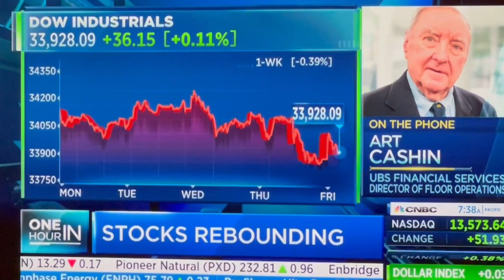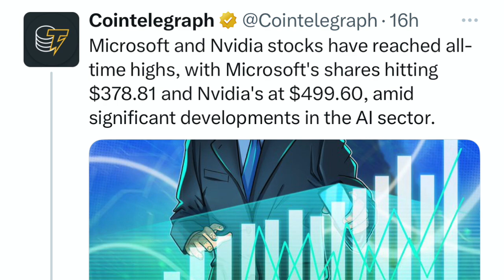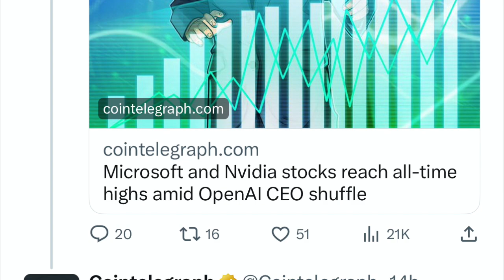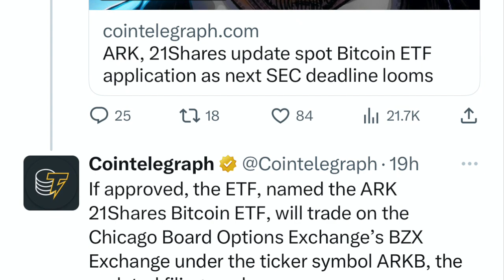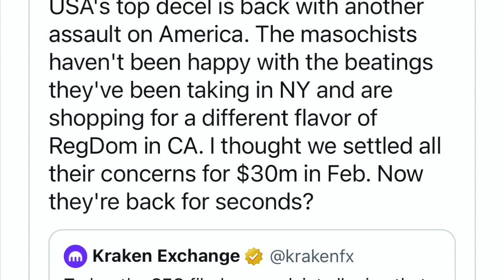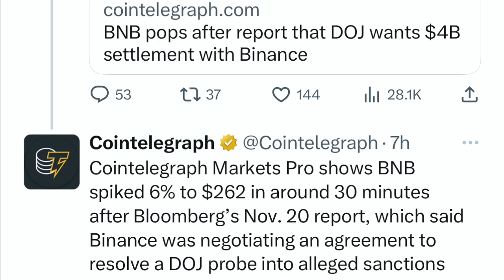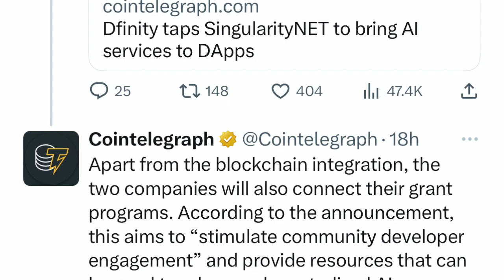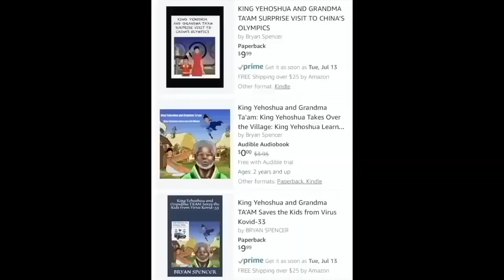IT'S OVER BINANCE CZ CEO OUT! SEC & DOJ GO AFTER BITCOIN & CRYPTO THROUGH BINANCE & KRAKEN!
I go over Bitcoin and crypto market! CEO of Binance CZ out!